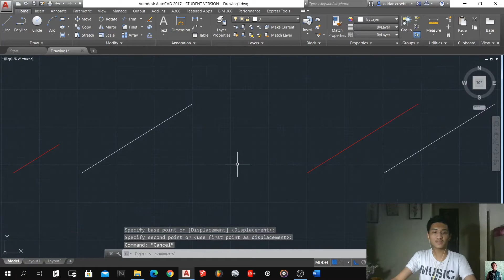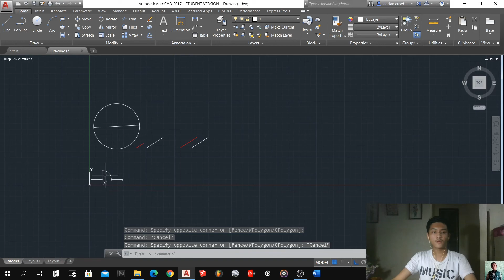AutoCAD Tutorial - The easiest way to fit the drawings in right scale with ARRAY!!!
With this video I am going to show on how to use the command array (AR) in your drawing.